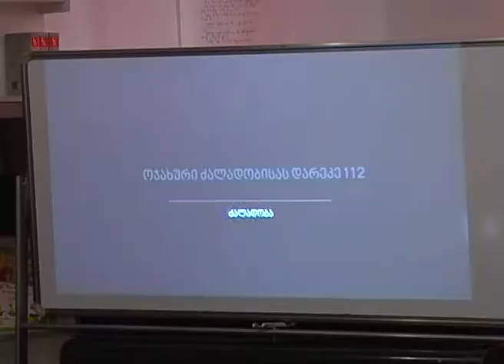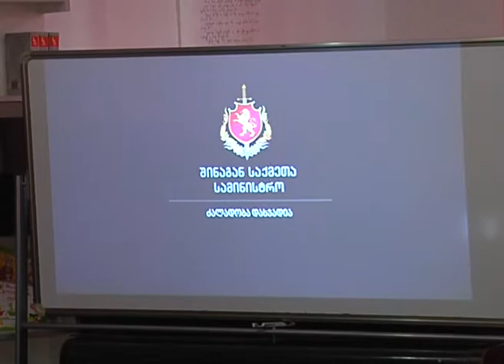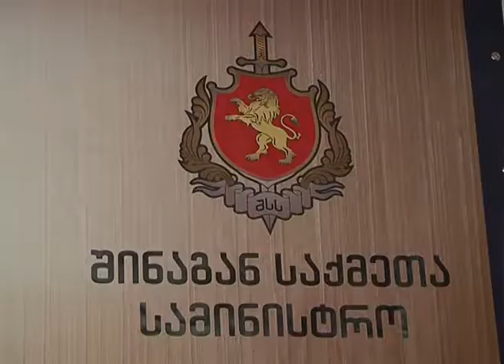შსს-ს კამპანია მე-60 სკოლის მოსწავლეებს გააცნეს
შინაგან საქმეთა სამინისტრო აქტიურად განაგრძობს ოჯახში ძალადობის წინააღმდეგ ბრძოლის კამპანიას. ახალგაზრდა თაობის უკეთ ინფორმირების მიზნით, ამჯერად საინფორმაციო შეხვედრა თბილისის მე-60 საჯარო სკოლის მოსწავლეებთან გაიმართა. ახალგაზრდებს შსს-ს და განათლებისა და მეცნიერების სამინისტროს მიერ სპეციალურად შექმნილი ერთობლივი სპეციალური სამუშაო ჯგუფის წევრები: უბნის ინსპექტორ-გამომძიებელი იოსებ კურცხალია, განათლებისა და მეცნიერების სამინისტროს ადმინისტრაციის უფროსი ეკა კენჭაძე, განათლებისა და მეცნიერების სამინისტროს მულტიდისციპლინური გუნდის კოორდინატორი, ფსიქოლოგი თამარ ისაკაძე და არასამთავრობო ორგანიზაცია „ძალადობისაგან დაცვის ეროვნული ქსელი“-ს იურისტი მანანა ფურცხვანიძე კამპანიის შესახებ ესაუბრნენ.

ოჯახში ძალადობის სხვა საკითხებთან ერთად მოსწავლეები გაეცნენ შინაგან საქმეთა სამინისტროს ინიციატივით კანონში შესულ ცვლილებებს, რომლის მიხედვითაც მოხდა ოჯახში ძალადობის კრიმინალიზაცია. კანონში შესული ცვლილებების მიხედვით, ოჯახში ძალადობა 1 წლამდე თავისუფლების აღკვეთით ისჯება.